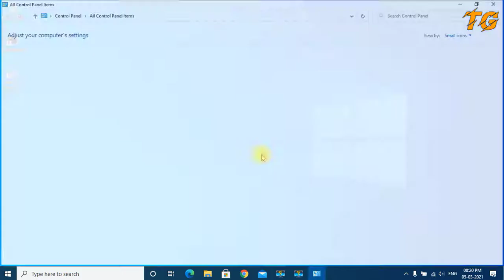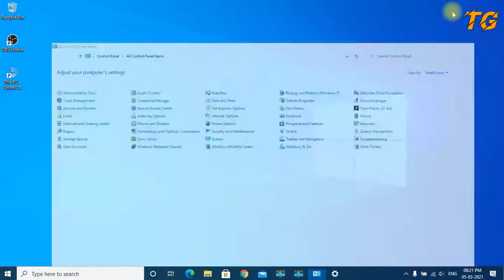How to Move/Change Taskbar Location in Windows 10. Windows 10.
Doston is vidoe me maene apko bataya hae kaese aap tasbar ke location ko change kar sakte hae.